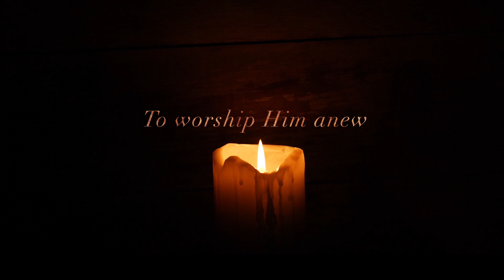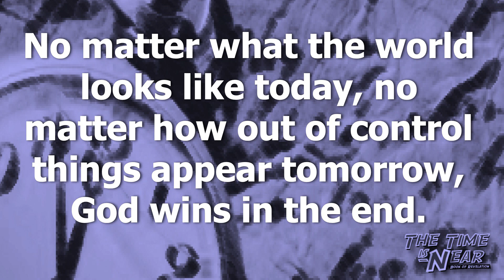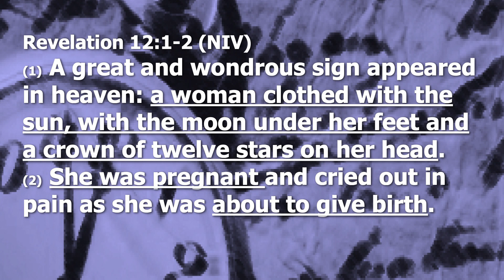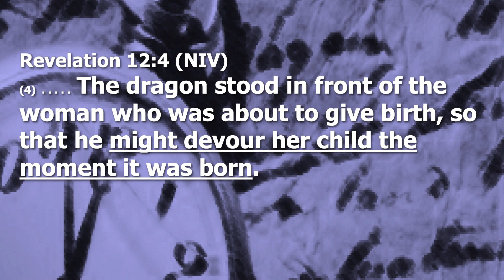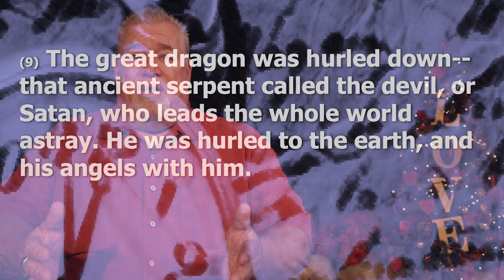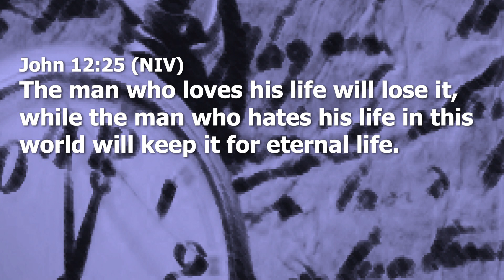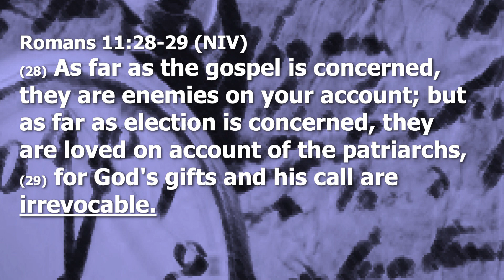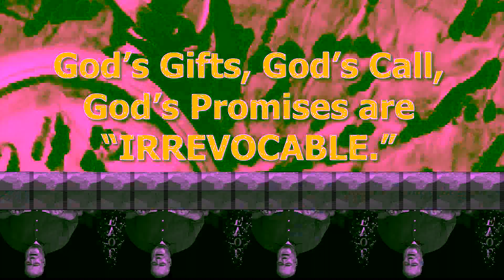Horizon @ Home - December 13th - Revelation Part 6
Join us as we take a look through the book of Revelation. While there is ALOT to unpack, we will be unpacking it through the lens of a blessing. It is a Blessing when you Read it, Listen to it, Keep it, and most importantly, take it to heart.